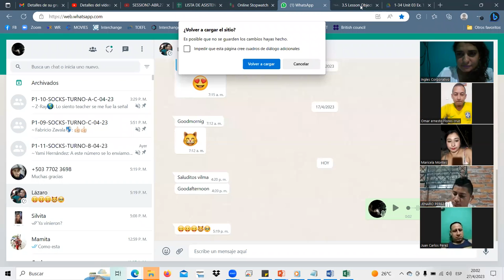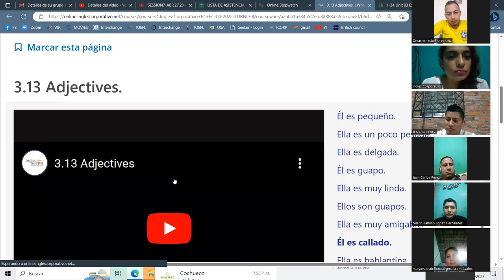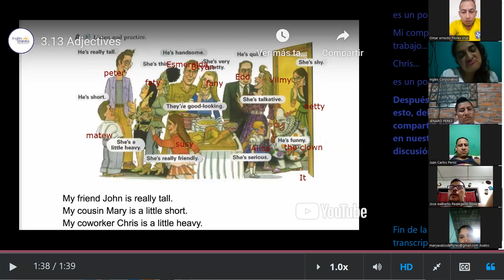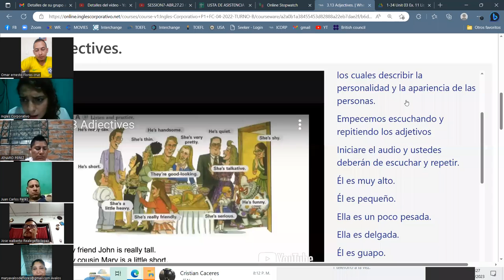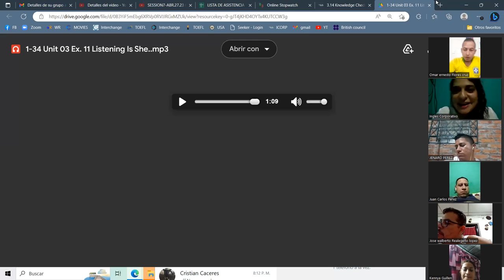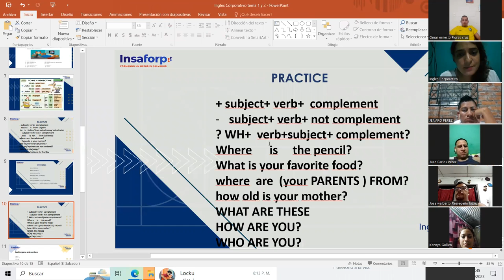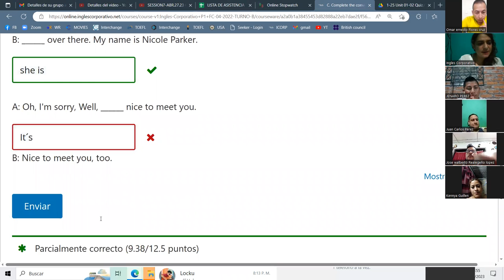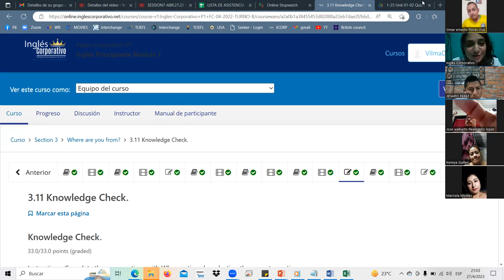SESSION8-ABR.27.23 P1-11-SOCKS-TURNO-B-04-23 Landaverde, review, midterm exam